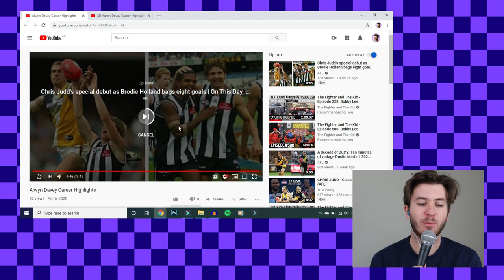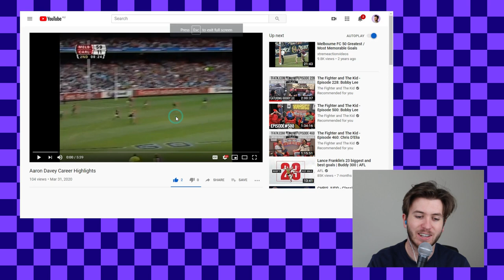REACTING TO DAVEY CAREER HIGHLIGHTS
Reacted to some of the most exciting AFL Highlights you'll see. Aaron and Alwyn Davey were so exciting down forward. Suss some of these snags.